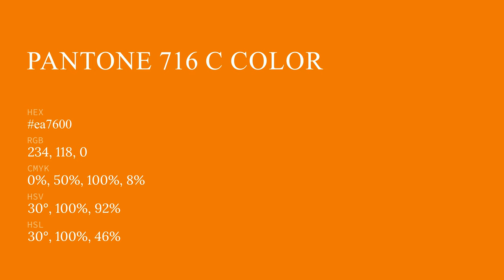color ea7600 hex color - Orange color - Cool color ea7600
What color is ? ea7600 hex color - Orange color - Cool color ea7600

Hex ea7600 Color Code is also known as color.

Hex ea7600 Color code in RGB color code model is created after adding 91.76% red color, 46.27% green color and 0.00% blue color.
Hex ea7600 Color code in CMYK color (process color) code model is generated after subtraction of 0% cyan, 49% magenta, 100% yellow and 8% black.